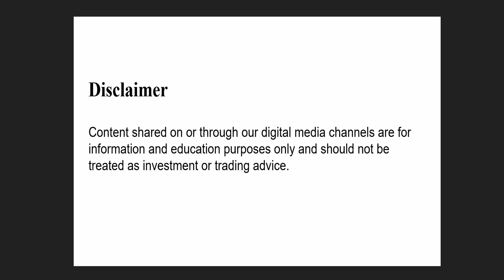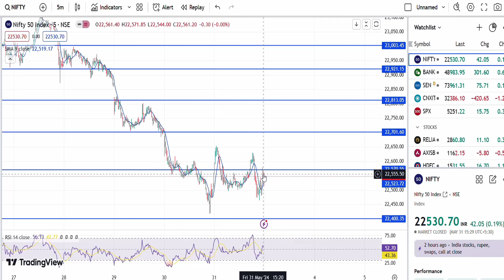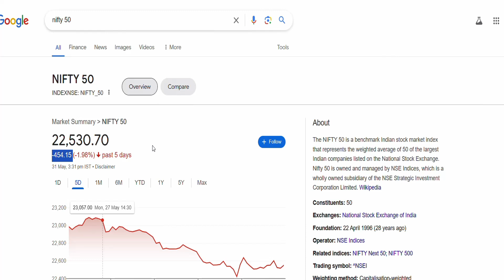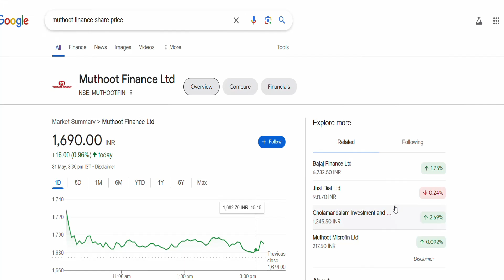Post market analysis, Apollo Hospitals, Muthoot Finance